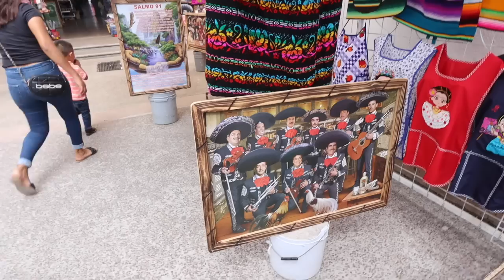Vamos a México🇲🇽 Capture momentos difíciles + ChATO no me quiere ABRAZAR😭😭😭